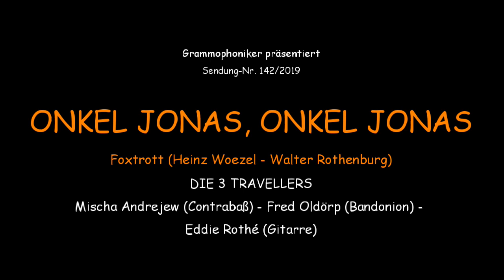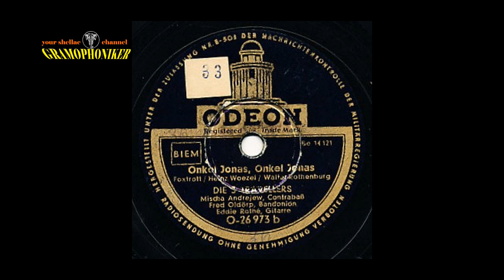Onkel Jonas, Onkel Jonas / Die 3 Travellers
ONKEL JONAS, ONKEL JONAS
Foxtrott (Heinz Woezel - Walter Rothenburg)

DIE 3 TRAVELLERS
Mischa Andrejew - Contrabaß
Fred Oldörp - Bandonion
Eddie Rothé - Gitarre

Label: ODEON
Bestell-Nummer: O-26 973 b
Matrizen-Nummer:  Be 14 121
Katalog-Nr. / im Wachs: P Be 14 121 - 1
Aufnahme-Datum: ca. 1950
Abspielgeschwindigkeit:  78 RPM
Aufnahmetechnik: Elektrisch

Sie genießen eine Grammophon-Schellackplatte der Marke ODEON